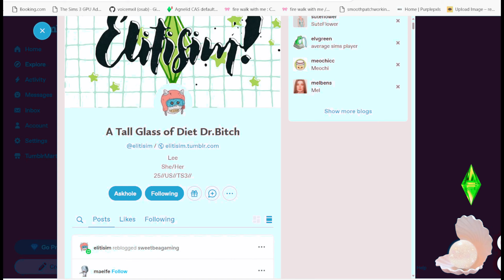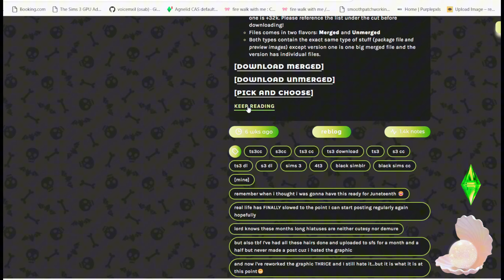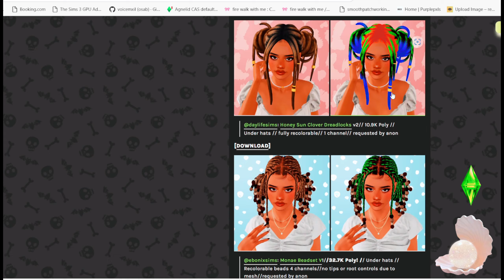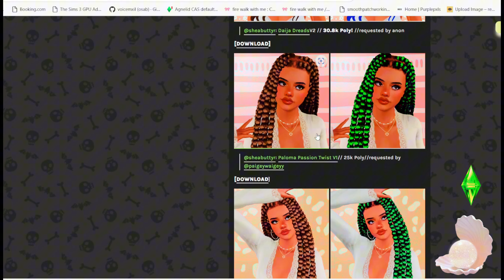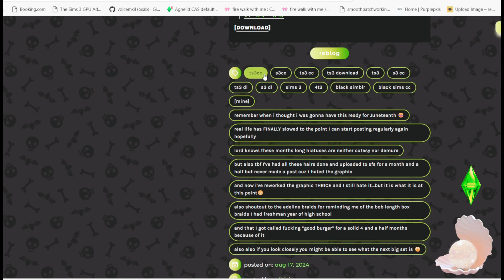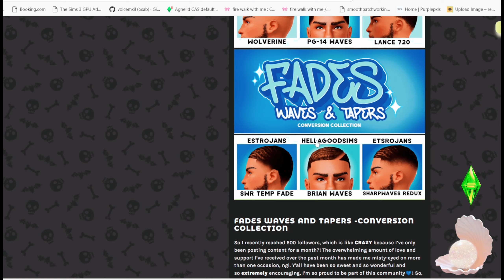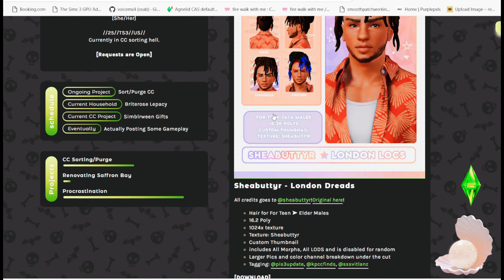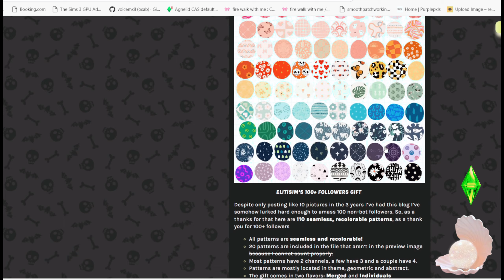Afro Hairs & Other New CC in The Sims 3! | Elitisim | Creator Showcase | CC Haul #10 | TheSirenSims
Hey guys. Please Check The Links for where i  get New Afro CC Hairs and other CC.

Here are My Computer Specs:
♦PC - Victus by HP Gaming Laptop 15
♦Processor - AMD Ryzen 5 7535HS with Radeon Graphics    3.30 GHz

So let me know what you think. This is my passion project so please continue with me.

 Have A Great Week Simmies!!!